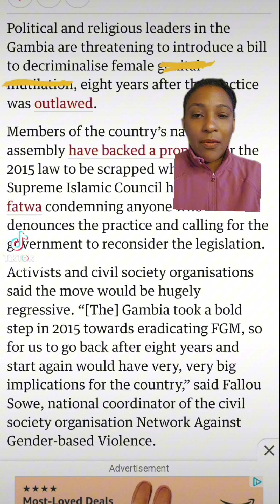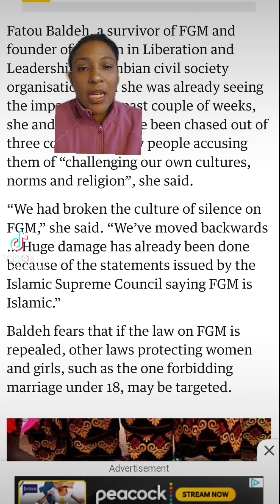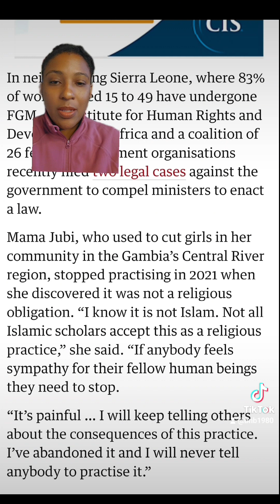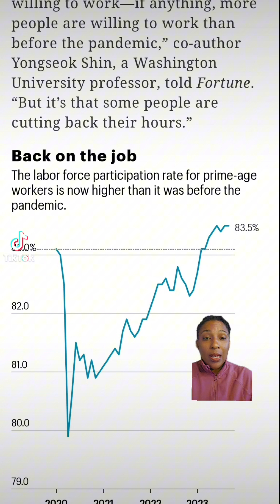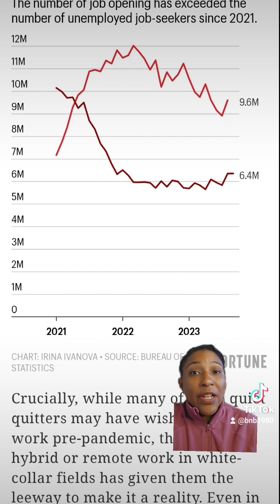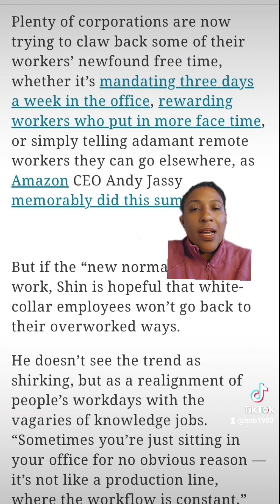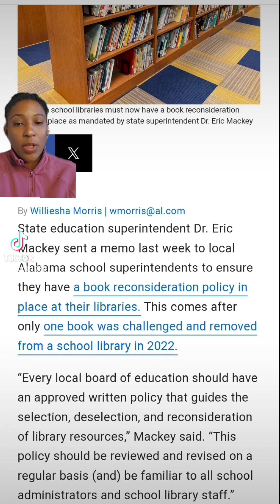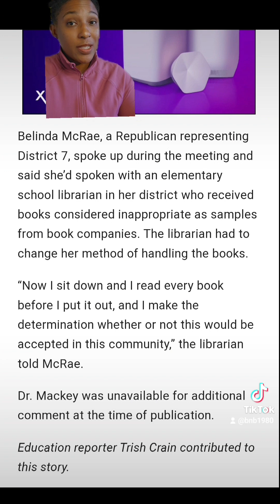BurbNBougie News Recap: October 15th. We're discussing FGM in Gambia, Labor Market, and Book Bans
FGM Ban in the Gambia Under Threat. Clerics and Politicians Want to Repeal Law.

The Labor Shortage is Here to Stay and Quiet Quitting is The Reason

More Book Banning Discussion: Alabama Superintendent Mandate Challenge Policies